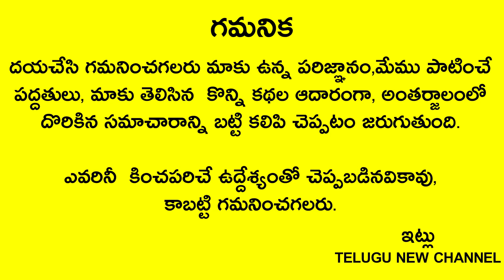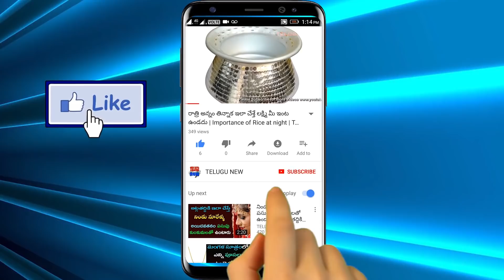రేపు శనివారం గ్రహణం మరుసటి రోజు ఇది గోమాతకు తినిపిస్తే మీ జీవితం మారి కోట్లకు పడగలెత్తుతారు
Telugu New